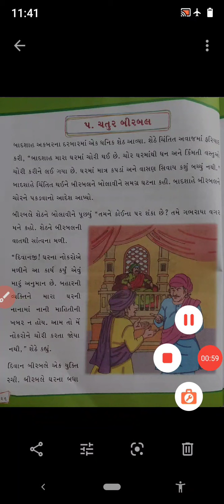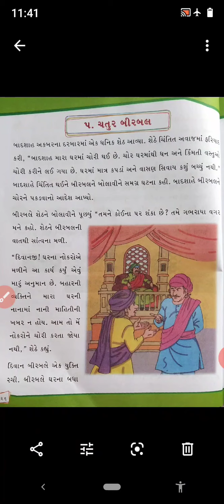Std - IV , Gujarati , Gulal , પાઠ - ૫ ચતુર બીરબલ.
પાઠ -૫  ચતુર બીરબલ
Tutor -: Ansuya  B Patel
Created by -: B.S.Patel Primary School , Bilimora .